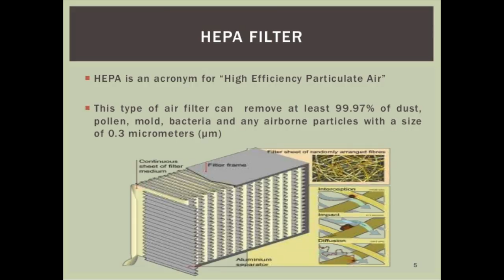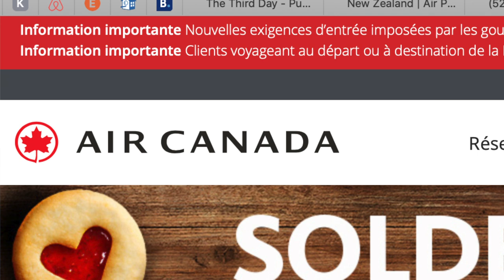Coronavirus, Comment se Protéger à Bord? | Victor Voyage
A la suite de plusieurs demandes, voici quelques conseils pour voyager pendant l'épidémie du CoronaVirus
Timecode:
- Se protéger à bord: 2'05
- La désinfection des avions: 8'55
 - Changer ses vols: 11'10